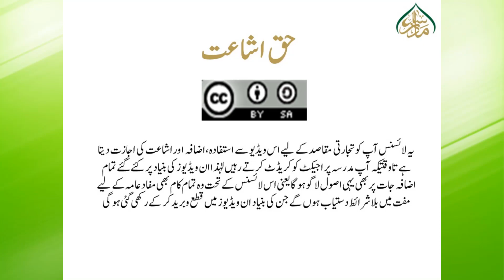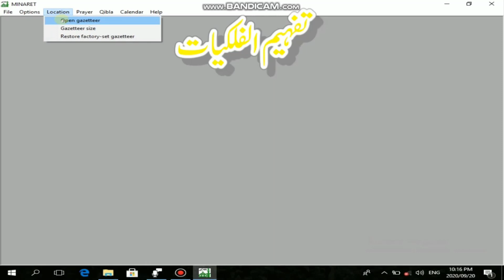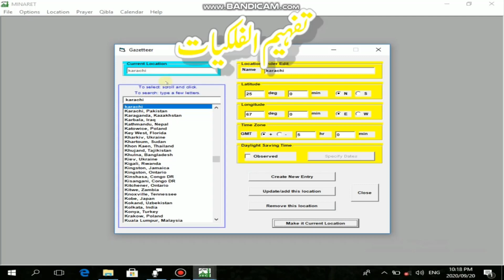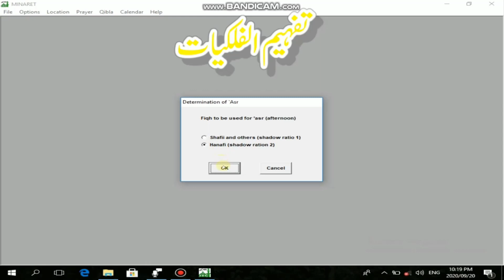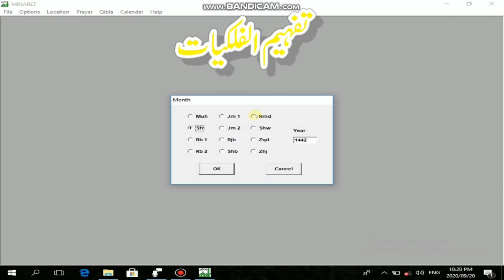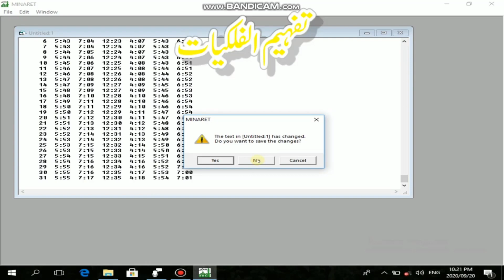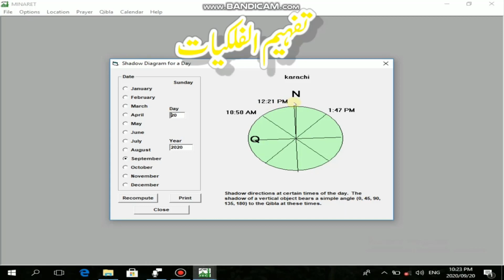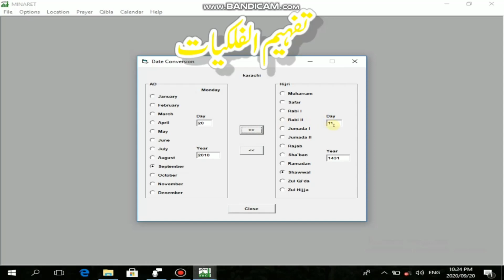TAFHEEM- UL- FALKIYAT, Ch 2, Lec 71, عملی فلکیات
سافٹ ویئر"منارٹ" کا تعارف۔  فنِ فلکیات اب آسان اور جدید طرز میں
علماء و عالمات، طلباء و طالبات  کیلئے یکساں مفید
خواہشمند حضرات کیلئے ایک نادر موقع